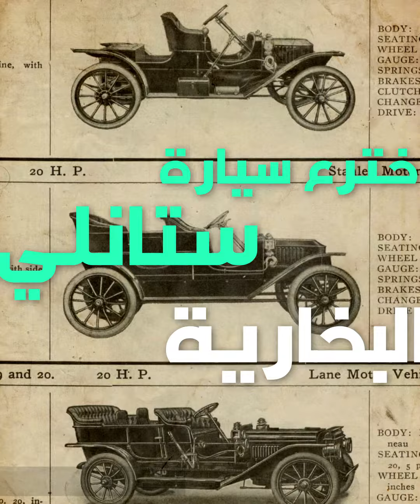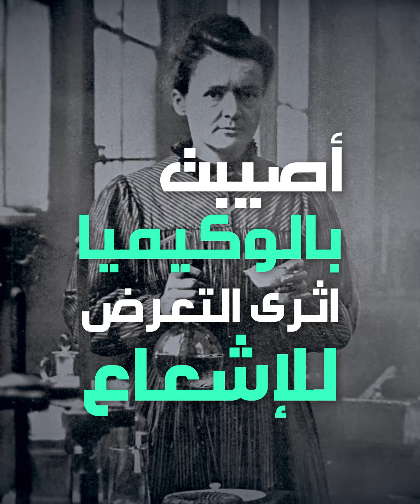مخترعون قتلتهم اختراعاتهم | متفرقات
شهد التاريخ اختراعات اسهمت في تغيير وجه العالم لكن كان ثمنها حياة مخترعيها !

لمشاهدة المزيد :
فيسبوك